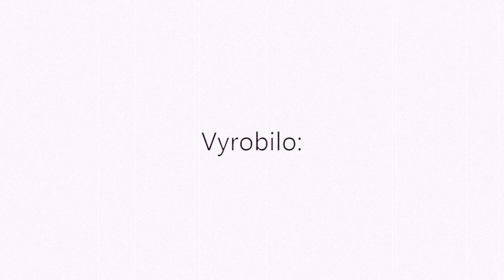EHMK Plzeň 2015-debata-14.11.2011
Představitelé společnosti Plzeň 2015 o.p.s. rappují:-) Je vidět, že kreativním střihem, vhodnou hudbou a komprimací 3 hodinové veřejné debaty může vzniknout píseň s nosným poselstvím: "Svět hýbe kulturou, kultura hýbe světem". Enjoy!